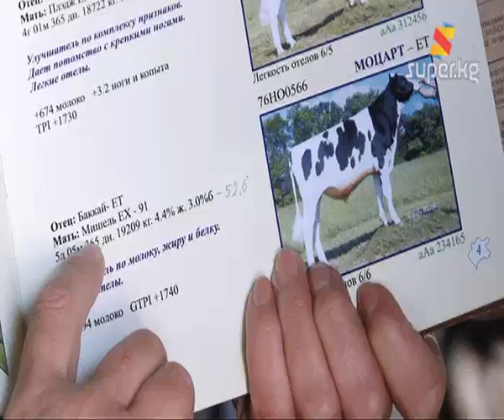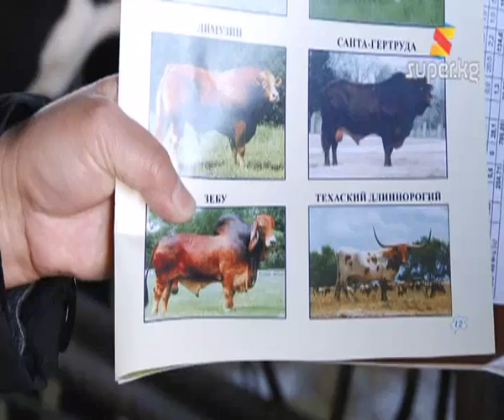Породалуу уй багып, пайдасын көрүңүз! (Архив 22-02-2013)